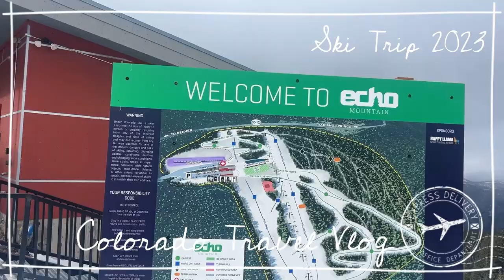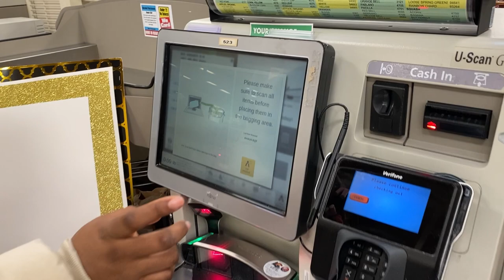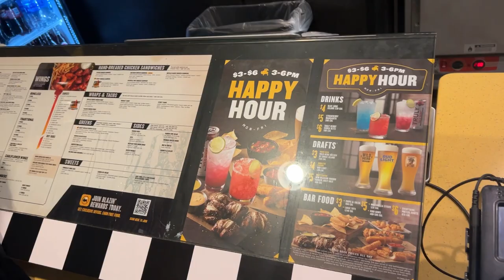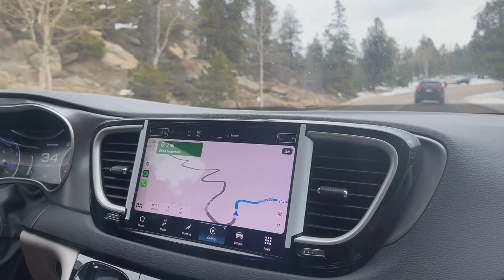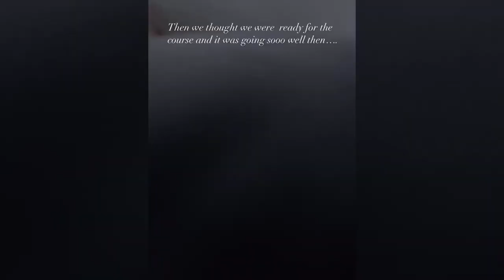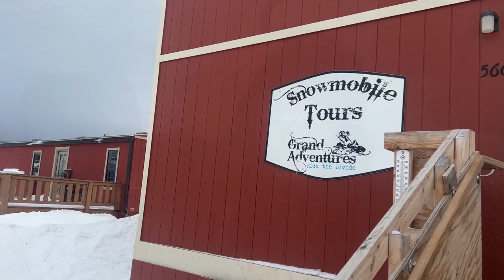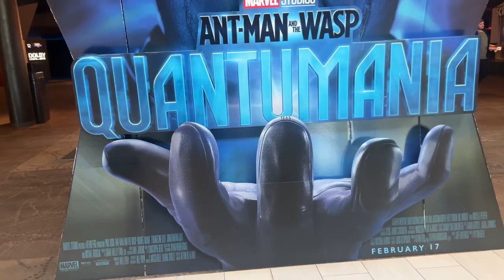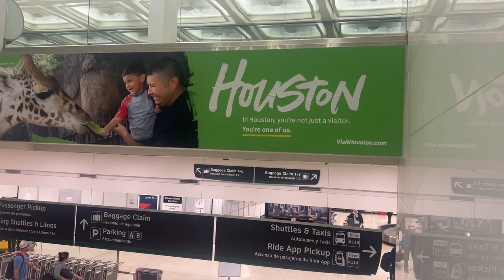TRAVEL VLOG | DENVER, COLORADO | GIRLS TRIP | SKIING |SNOWMOBILING | INDIAN HOT SPRINGS & MORE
Heyy lovelies,
Back with another travel vlog, this time it’s a ski trip. The girls and I went to Denver, Colorado and went skiing at echo mountains, snowmobiling at winter park and relaxed at Indian hot springs in Idaho Springs.
ABOUT ME/FAQ:
Age:24
Height: 5'8
Location: Houston, Texas
Camera: Sony ZV